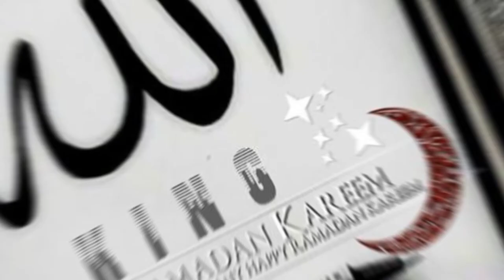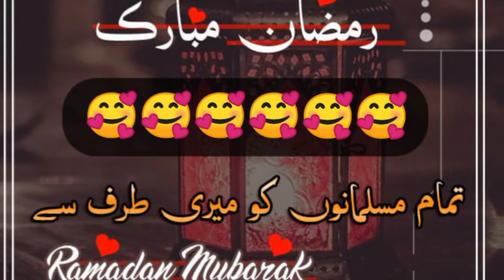Allah Tera Ehsan | Noor e Ramazan ||রমজানের সেরা গজল ২০২২ || Ramadan Gojol 2022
আসসালামুআলাইকুম সমস্ত প্রশংসা মহান আল্লাহ্ পাকের পরম করুনাময়। প্রিয় বন্ধুরা আমার এই ইসলামিক ইউটিউব  আপনাকে জানাই স্বাগতম-
প্রিয় শ্রোতা ভাই ও বোনেরা। এটি একটি ইসলামিক চ্যানেল । অবশ্যই লাইক করতে ভুলবেননা।

এতে আমাদের মনবল বাড়ে এবং আরো কাজ করার ইচ্ছে জাগ্রত হয় ধন্যবাদ ।।।

By the grace and mercy of almighty Allah,
Alhamdolillah Alhamdolillah Alhamdolillah

Thank you for all love & support 😊❤️
I am so much blessed & lucky to get this love, respect, prayers & support from u all 😇
May Allah bless u all with good health, wealth & prosperity. Ameen ❤️❤️❤️

এই চ্যানেলের অন্যান্য ভিডিও এক এক করে দেখে আসুন লিংকে ক্লিক করে⤵️⤵️

ramadan Natte new
ramadhan gojol video
islamic video
mubarak Ramadan Natte
mubarak Ramadan
gojol video
allah tera ehsan noor e ramzan song
allah tera hai ehsan noor e ramzan song
allah tera hai ehsan noor e ramzan status
allah tera ehsan | noor e ramazan
allah tera ehsan roza namaz aur quran
allah tera ehsan roza namaz aur quran ringtone
allah tera ehsan roza namaz aur qurannaatt
allah tera ehsan roza namaz aur quran video
allah tera ehsan roza namaz aur quran naat sharif
রমজানের সেরা গজল 2022
রমজানের সেরা গজল ২০২২
রমজানের সেরা গজল দেখুন মন ভালো হয়ে যাবে
রমজানের বাছাইকৃত সেরা গজল
রমজানের একটি সেরা গজল

رمضان المبارک کی بہترین غزلوں میں سے ایک
من أفضل غزال رمضان
احلى غزال رمضان
شاهد أجمل غزال رمضان عقل أفضل
احلى غزال رمضان ماهي رمضان ناطه الجديد جديدرمضان نتى
الجديد رمضان ناتيه
رمضان نات
الله تيرا حي احسان نور اي رمضان
الله تيرا حي احسان نور رمضان اغنية
الله تيرا احسان نور رمضان اغنية